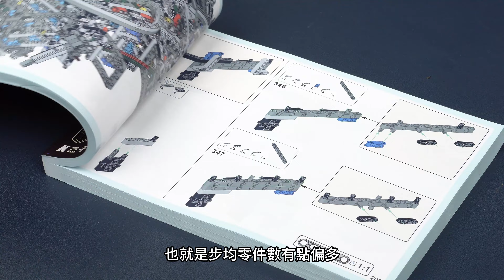史上最巨型全電控千年鷹！長82cm、重6.5kg的K盒子星際大戰10521深度評測【4K】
又是一期巨型套裝。這款千年鷹的測試表現比最開始我們預想的要好很多，小問題還是有一些的。不過綜合評價下來的産品成熟度，在K盒子自家套裝裡，算是比較成熟的水平。
00:00 概覽
00:47 開箱
01:29 行駛/轉向/一分四
03:39 升降和其它
05:44 功能測試
07:23 電控測試
09:03 牢固度和小問題